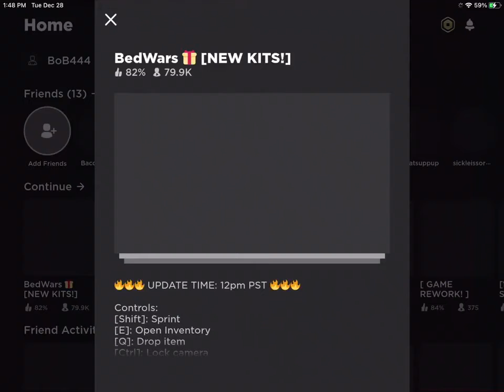Bed Wars (30vs30)￼